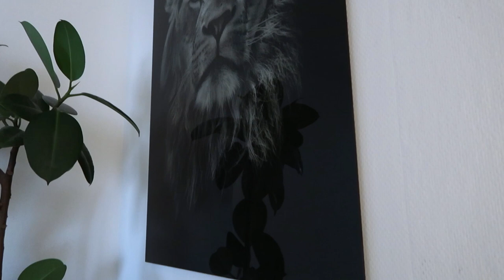How to hang your glass print - wall-art.com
Glass prints are just perfect for a modern interior, but they look just as beautiful in a classical interior. To make it easy for you to hang your glass art, please watch this video. All available attachment points at the back of the glass should be used for hanging in order to distribute the weight of the glass evenly. Do not hang the glass with rope, wires etc as this causes an excessive force on the wall mounts.  Enjoy your wall-art glass print!